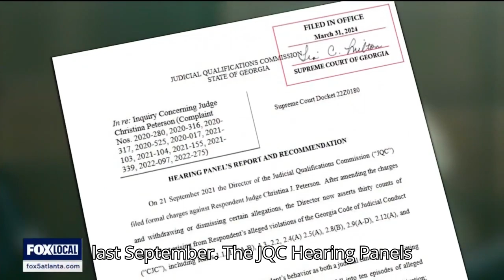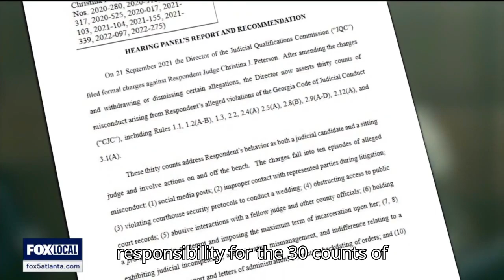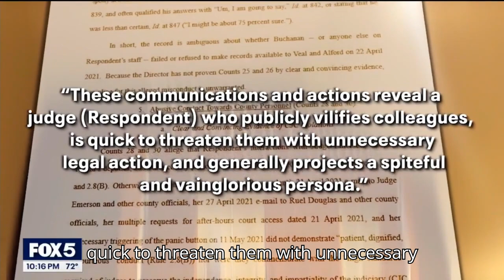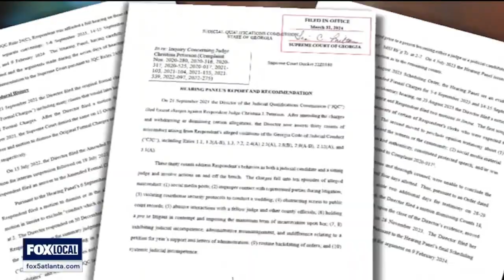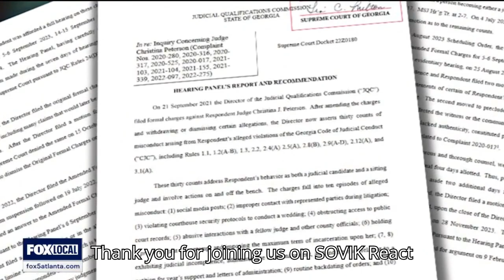Judge Christina Peterson's Was TERMINATED For "Systemic Incompetence"